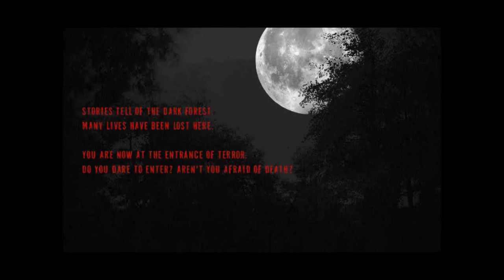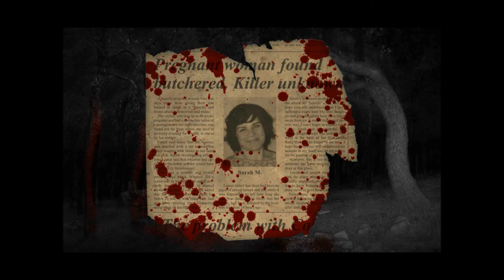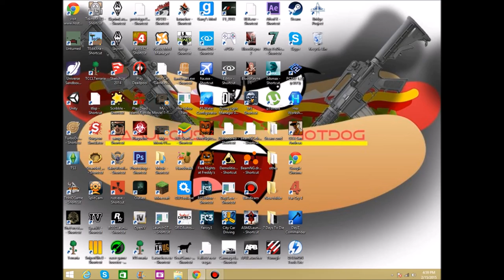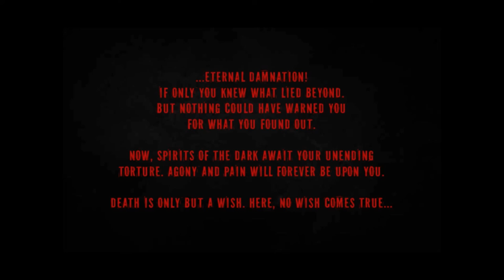Fabulous hotdog | Real Horror Stories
welcome to my video! this is fabulous hotdog and today we are playing.. Real Horror Stories! Oh god..

WARNING: Prepare for JUMPSCARES!

i will be making videos daily!
(any songs are from there creators!)..
HAPPY WATCHING!